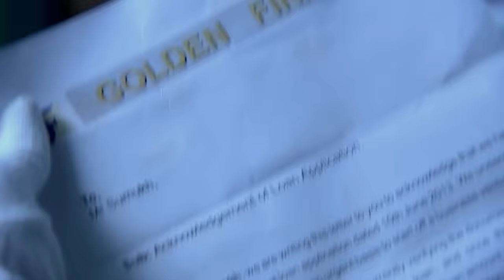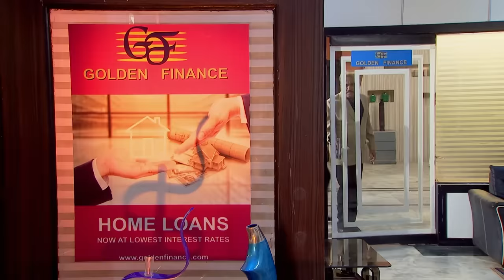CID के सामने आया Hairstylist का अनोखा Case | TV Serial Latest Episode